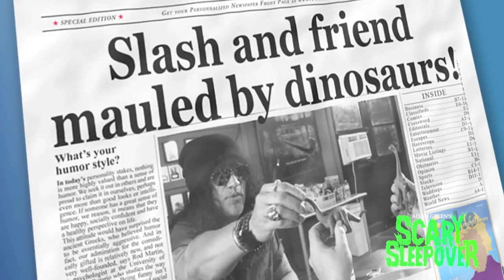SCARY SLEEPOVER - Ep 2.4: Slash (FULL, UNCENSORED) Guns N Roses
Iconic guitarist and film producer Slash (GUNS N ROSES, NOTHING LEFT TO FEAR, THE HELL WITHIN) joins Adam for an evening of dinosaurs, horror/music geekery, and an extremely candid discussion about Slash's biggest real life fears.  You'll be surprised.  Original air date: 1/27/16